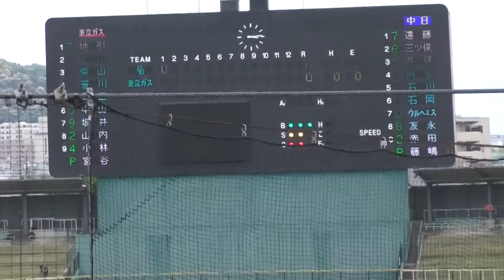【中日二軍】 ベーブ・ルース杯決勝戦 先発藤嶋 vs東京ガス